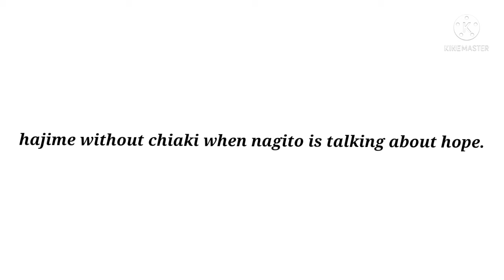hajime with and without chiaki when nagito is talking about hope.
help hajime-